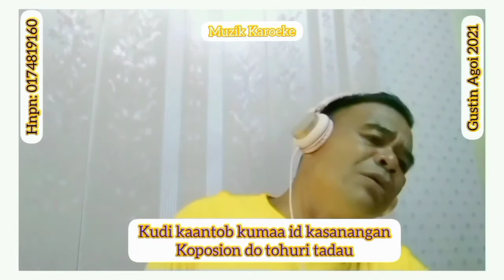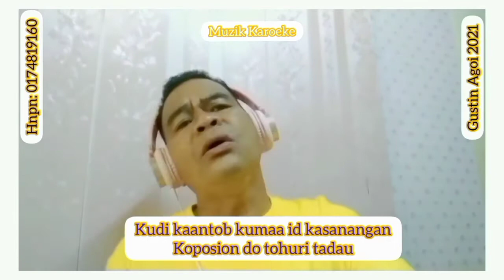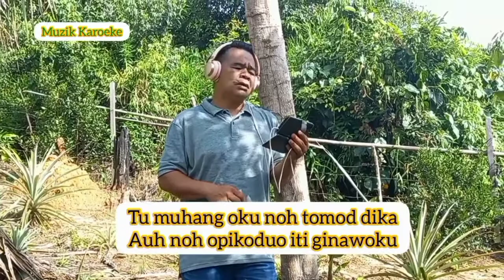Gustin Agoi 3 Muzik Karoeke Set 2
Jom Karoeke